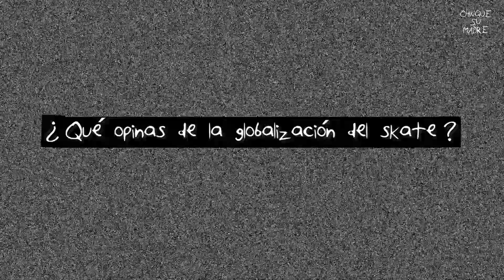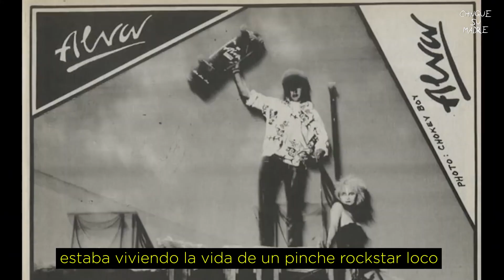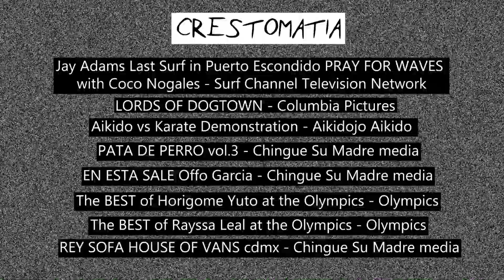UNA PLÁTICA CON TONY ALVA / Jay Adams, Skate, Olimpiadas, Skateistan, Surf, Espiritualidad...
En diciembre pudimos tener una plática muy profunda con Tony Alva en House Of Vans CDMX. El escuchar hablar al legendario Alva sobre como ve el mundo ahora que tiene 65 años es una experiencia que jamás olvidaremos, las mejores clases de la vida son gratis y es por eso que tienen que ver esta entrevista. Les cambiara la forma de ver el skate y la vida misma.